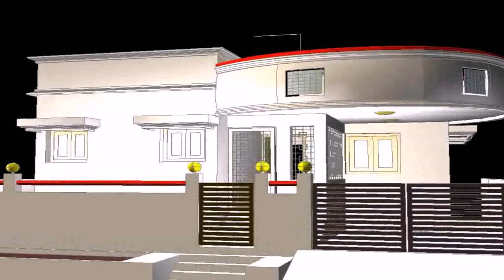Modern Elevations Of Houses In Pakistan